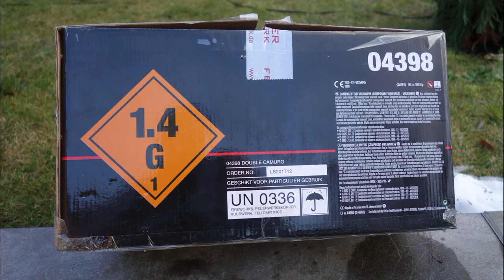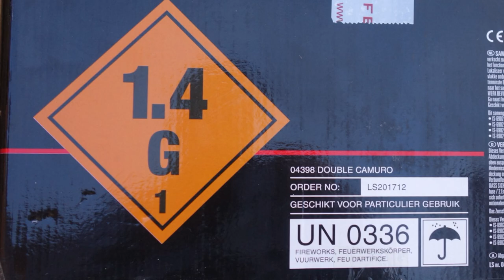Lesli Double Camuro | Mega GOLD Batterie | 2 KG NEM [Full HD]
Heute im Test: Lesli Double Camuro.

* Kamera, Camcorder, Videoequipment:

* 2x BESTER Brenner (Sturmfeuerzeug)

Pyro-Equipment:

2 Kanal-Funk-Zündanlage
4 Kanal-Funk-Zündanlage
10 Kanal-Funk-Zündanlage

KEEP WATCHING.